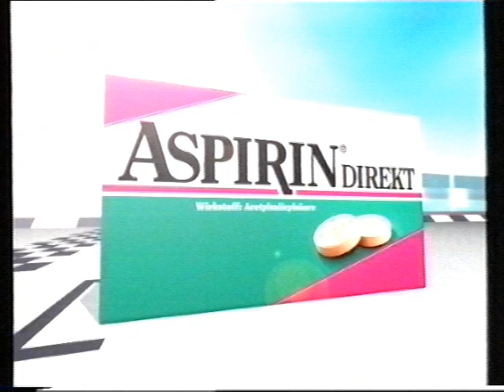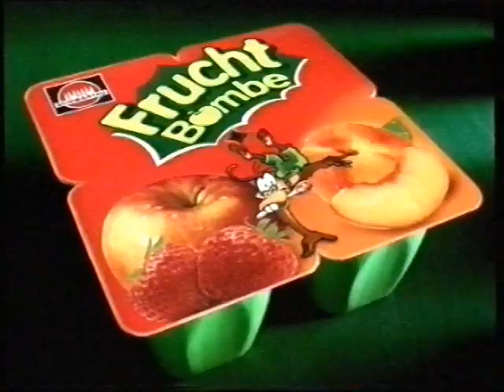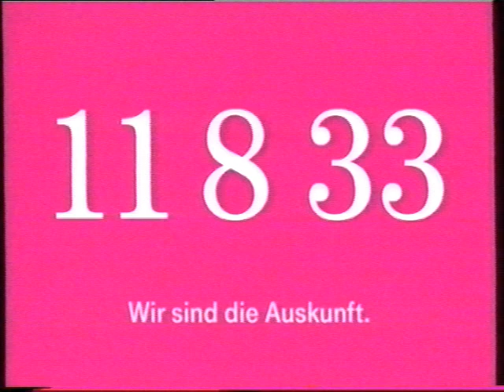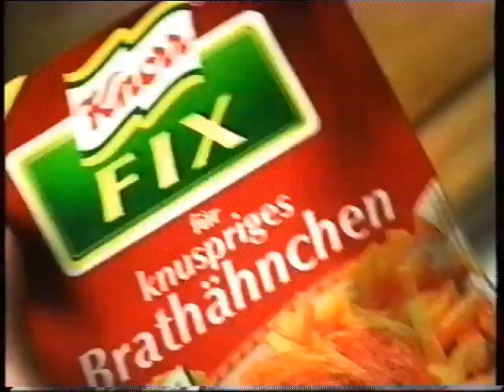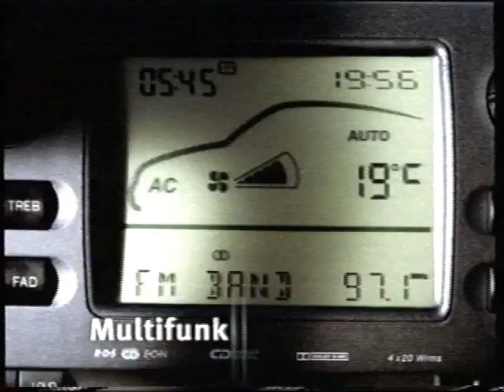RTL Werbeblock Fragment 15.09.1999